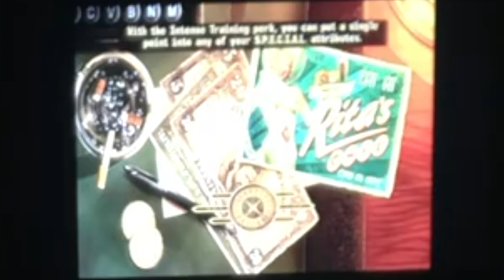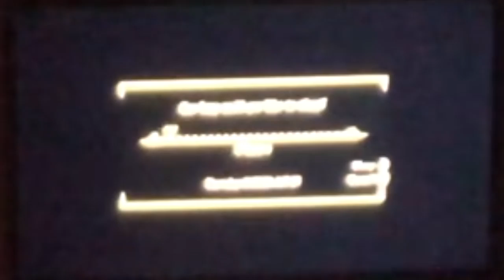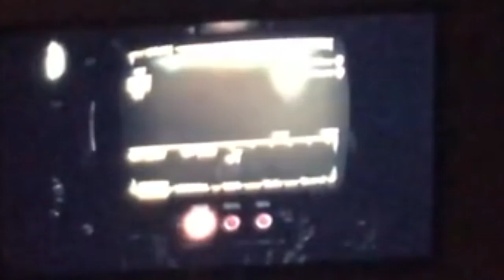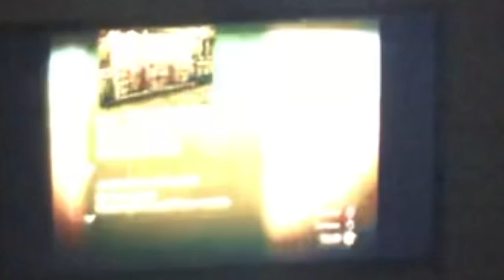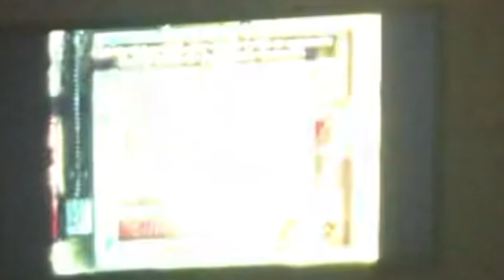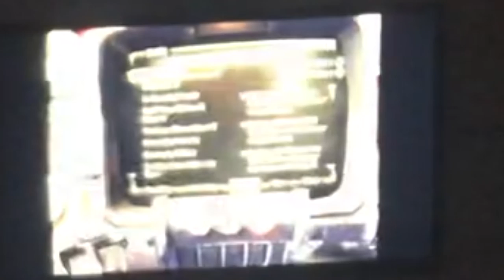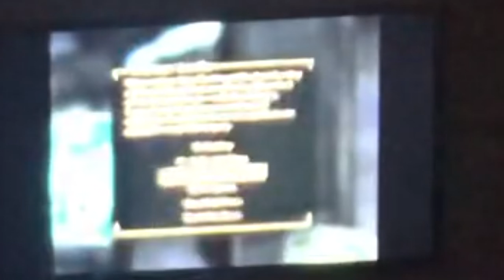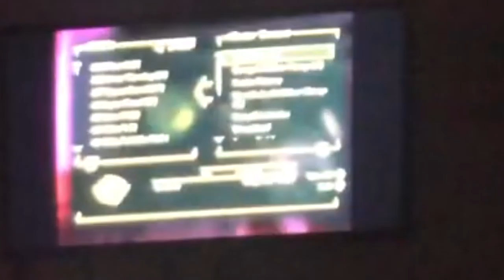ANDREW AND CONNER PLAY FALLOUT NEW VEGAS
Dude uh these guys are such sissies- Conner
Da Ya think Brian and play this- Andrew
Haha I will- Brian